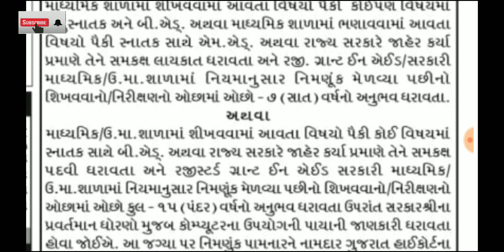કાયમી ભરતી ૨૦૧૯||શિક્ષક ભરતી||બી.એ .બી.એડ માટે ભરતી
શિક્ષકો માટે આવી ગઈ છે ભરતી અને જે અંતર્ગત આપને જણાવી દઈએ કે જો તમે હોય તો આપ ચોક્કસ માટે એપ્લાય કરી શકો છો વિદ્યા સહાયક ભરતી લઘુમતી શાળા માં આવેલી ભરતી જય વિવિધ શિક્ષકોની ભરતી પ્રક્રિયા પણ અમારી ચેનલ દ્વારા અપલોડ કરવામાં આવે છે ચોક્કસ તેને સબ્સ્ક્રાઇબ કરવાનું વીડિયોને લાઈક કરવાનું ભુલવાનું નથી.